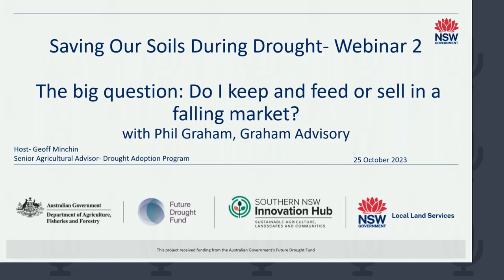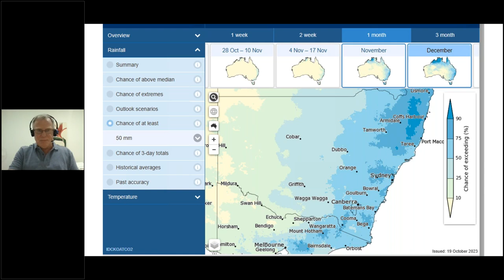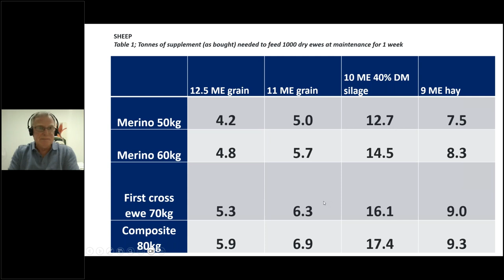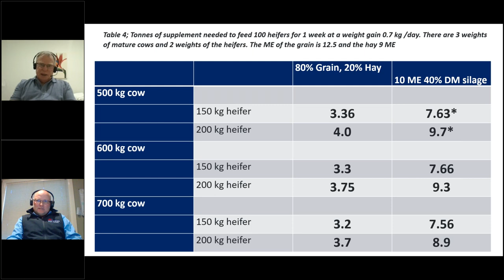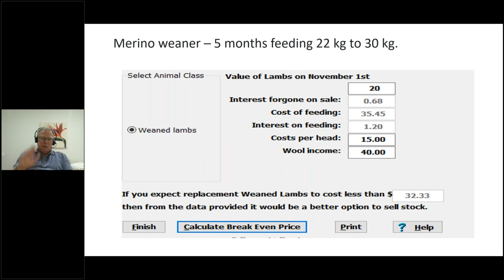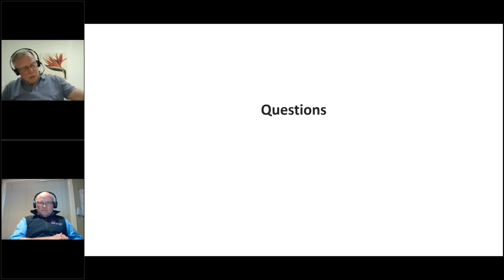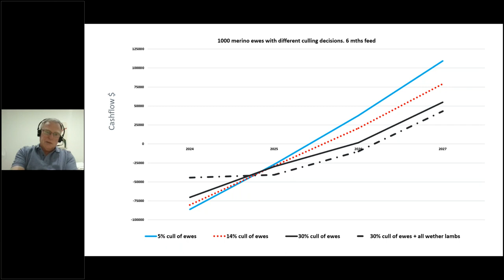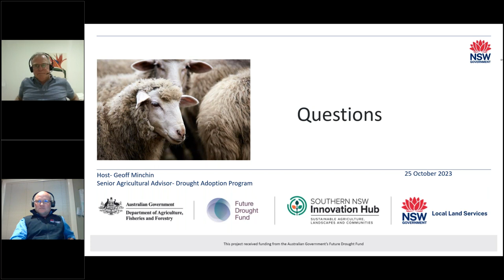The big question: Do I keep and feed or sell in a falling market?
One of the most difficult decisions in dry times is making a call on what stock you sell and what stock you retain and feed. Every drought/dry period is different, so a good strategy in the last drought might not necessarily be a good strategy this time. This needs to be assessed on a case-by-case basis. In this webinar, Phil Graham from Graham Advisory outlines the key challenges facing producers at present and factors to consider when developing your specific strategy. Phil will also look at various destocking options for sheep and cattle operations and their associated impacts on livestock numbers and cash flow in the short to medium term.

This project received funding from the Southern NSW Drought and Innovation Hub as part of the Australian Government’s Future Drought Fund.